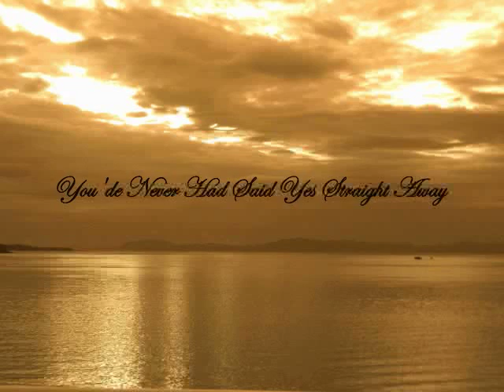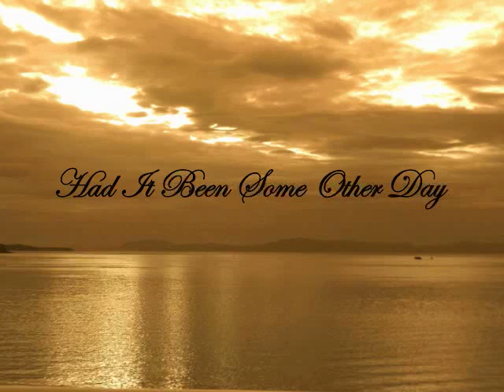Was It Only Yesterday ? By PeteNMusic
Video /Lyric   Was It Only Yesterday ?
Concept / Graphcs / Music / Vocals / Music Arr / Production